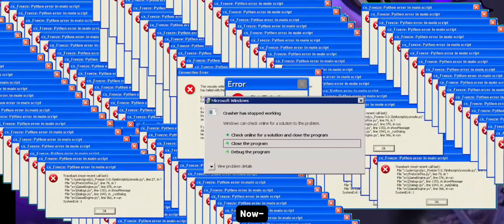Harvest Festival Minigame, but My Tree Is GOLD?!!